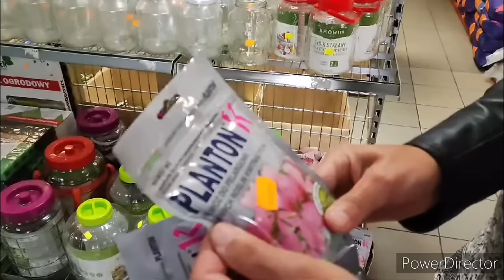Nawożenie róż burza kwiatów - lofos i solenia na słoneczne stanowisko